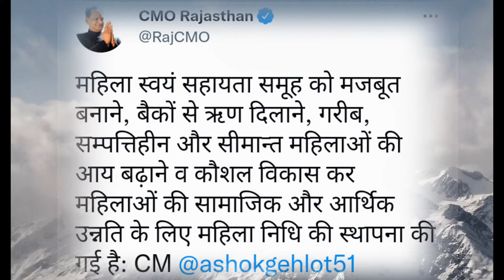महिला निधि स्कीम आवेदन ,mahila nidhi scheme apply online, mahila nidhi yojana